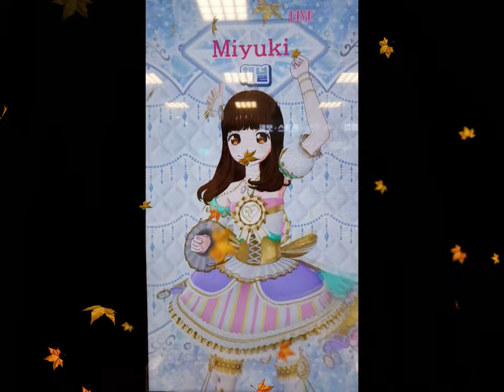설유미(나나세 미유키)(11월 24일)의 생일 라이브🧡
11월 24일은 설유미(나나세 미유키)의 생일🎂 반짝이는 프리채널에 데뷔한 지 200일 넘었는데 채리에 이어서 생일 라이브를 해 주지 못 해서 미안해 ㅠ 그래도 유미 널 전일이만큼 아끼는 거 알지 ? 전일이한테 있어서 소중한 소꿉친구이니까 :) 유미야, 생일 축하해♥

🌸P r o f i l e🌸
이름 : 설유미(🇯🇵 : 나나세 미유키)
생년월일 : 1998년 11월 24일
탄생석 : 토파즈(24일 : 코발트 캘사이트)
탄생화 : 가막살나무(사랑은 죽음보다 강하다)
별자리 : 궁수자리(♐)
키 : 162cm
몸무게 : 47~48kg
혈액형 : A형
국적 : 대한민국
출신 : 서울특별시 강남구 삼성동 부동산시
타입 : 러블리
애용하는 브랜드 : 로제트 쥬얼(러블리)[프리파라]/프레셔스 뮤즈[프리채널]
말투 : 유미아잉♥(🇯🇵 : 미유베로♥)

성우 : 이지현(🇰🇷)/나카가와 아키코(🇯🇵)

🌸파츠🌸
얼굴 타입 : A타입(프레시)
아이 컬러 : 모카 브라운
피부 : 라이트 베이지(미백)
헤어 컬러 : 초콜릿 브라운
헤어스타일 : 롱 헤어
보이스 : 청아한

💟팔로우 티켓
나(오오가미 아야메/Elesis), 와시오 메이(Lire), 김전일(긴다이치 하지메/Hajime), 도 일(타카토 요이치/Yoichi), 김채리(긴다이치 후미/Fumi)

🎵플레이 장소 : 이마트 포천점

🗓플레이&촬영 날짜 : 2020년 11월 28일

🎵플레이 곡
노래 제목 : Forever Friends ~1/74억분의 기적~
가수 : 마이캐릭터 걸즈
타입 : 러블리, 프리미엄

▶오프닝
노래 주제 : 원 ! 투 ! 스위츠 !
타입 : 러블리
가수 : 모모야마 미라이(라미)
플레이 한 프리파라 캐릭터 or 마이캐릭터 : 마이캐릭터 Elesis(오오가미 아야메)로 플레이 했습니다. 👈참고로 제 마이캐 Elesis는 본인이자 오너캐 입니다.
오프닝 촬영 날짜 : 2020년 11월 23일

🌌썸네일 이미지 제작
라인 카메라, 메디방 페인트

🎥영상 편집
CyberLink PowerDirector15